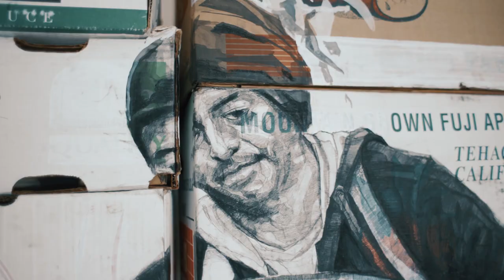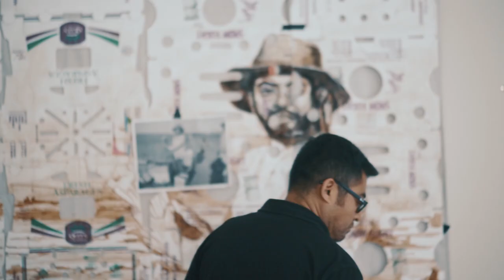In the studio with Oaxaca-born artist Narsiso Martinez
Step inside the studio of Oaxaca-born artist, Narsiso Martinez, who draws attention to the lives of field workers in his first institutional solo exhibition at the Long Beach Museum of Art, on view through Jan. 6, 2019. Video by Mark Hill.